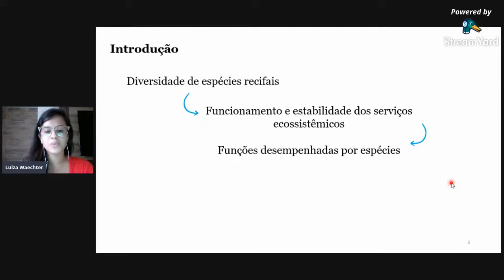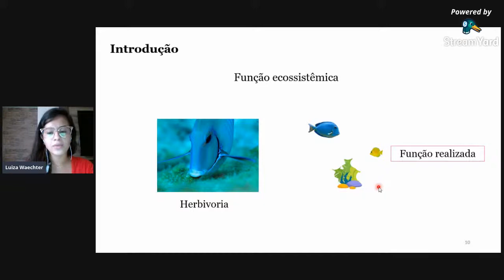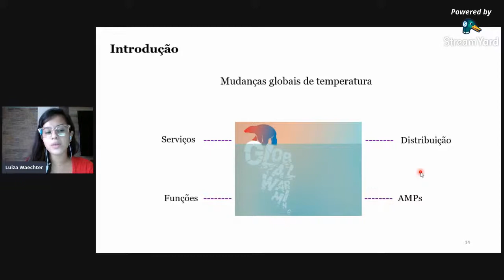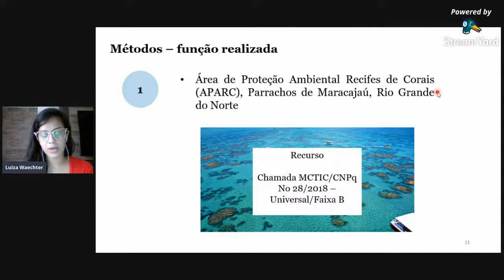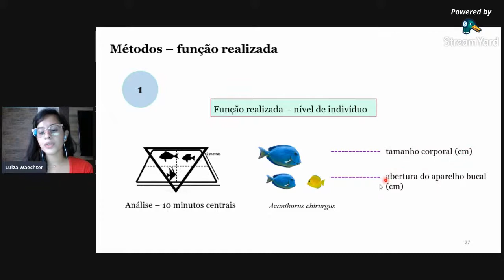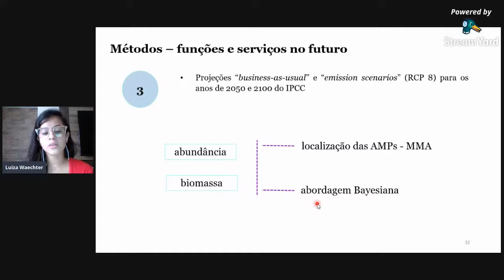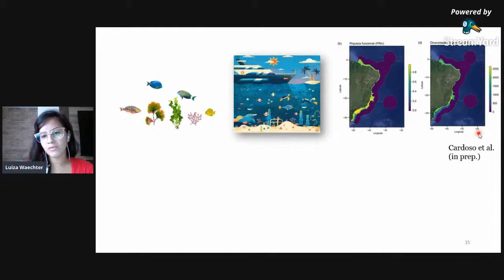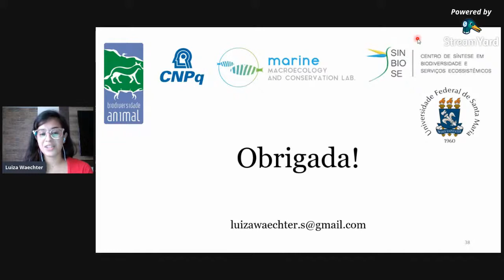Decifrando funções de peixes recifais: de variáveis funcionais em indivíduos...